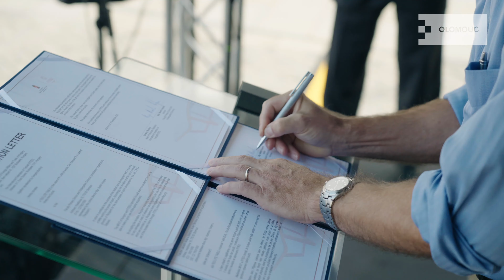Maďarský den v Olomouci 2021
Maďarský den v Olomouci byl jedním z vrcholů letošního Česko-maďarského roku, nikoliv však akcí poslední. Chystají se ještě Olomoucké vinné slavnosti se silnou maďarskou účastí, maďarský jazzový koncert, velký koncertní program maďarských klasiků v podání Moravské filharmonie či strhující taneční vystoupení.
V příštím roce se Olomouc zaměří na další zemi V4, a to na Polsko.